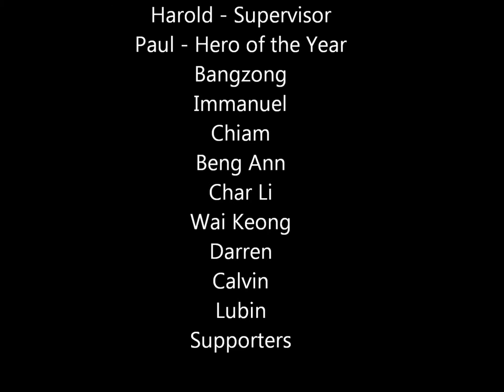TT Final 4Sep13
Photos and video by yours truthly (: